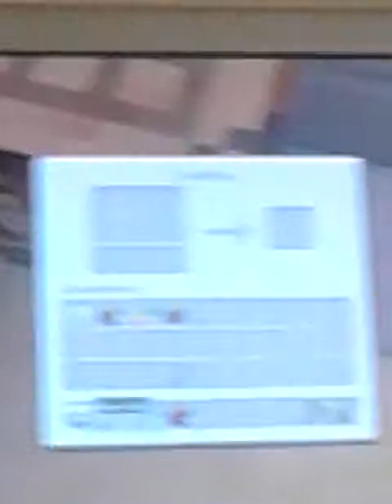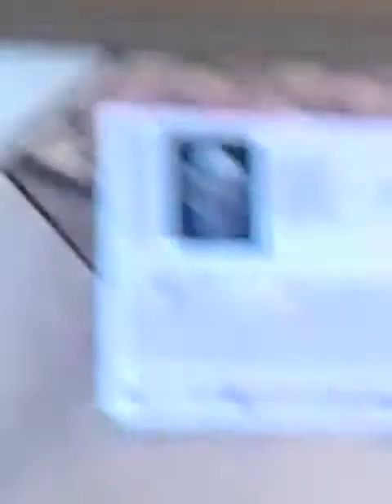James Craft episode 5 part 1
Twitter.com/James Hand